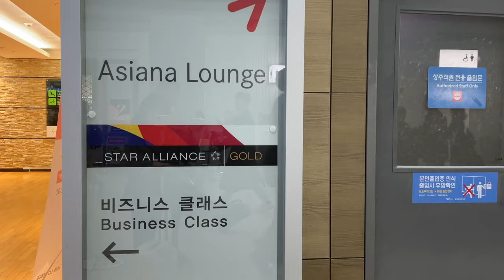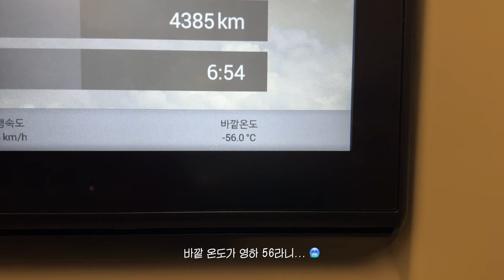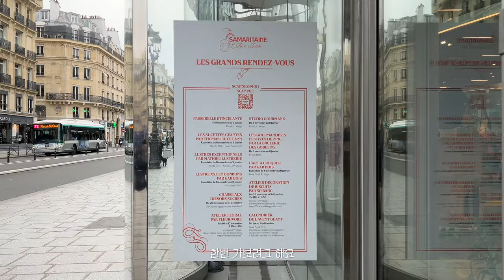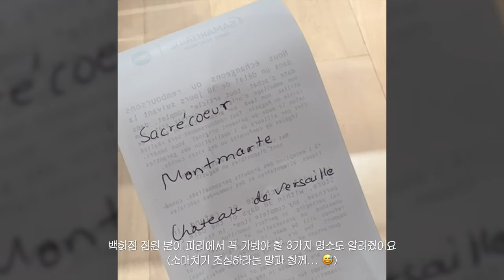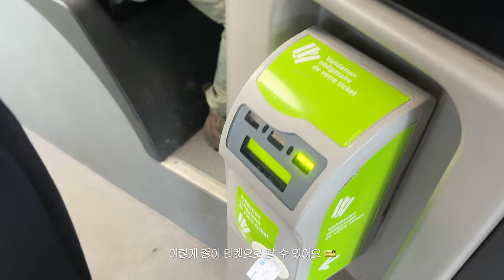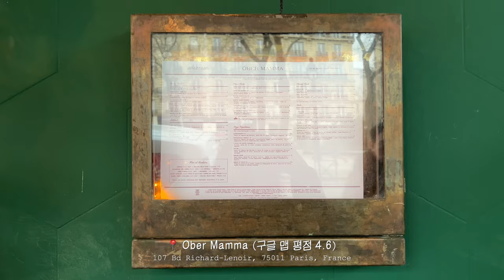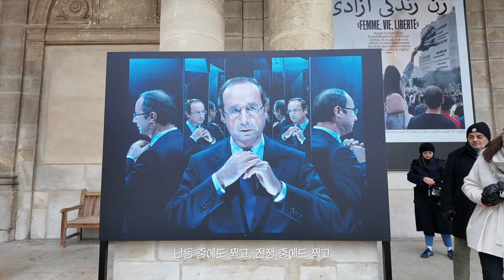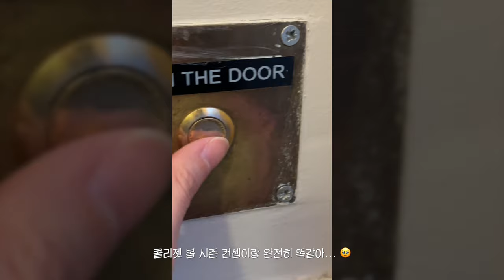파리 패션 탐방 브이로그 part1 🇫🇷 | 빈티지 쇼핑, 파리 에어비앤비, 로컬 맛집, 핫플 추천 | Paris vlog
여러부운~ 안녕하세요! 오랜만에 긴 영상이네요~
저는 1월 초에 프랑스 파리에 다녀 왔습니다!
일주일이 금방 지나가버릴 정도로 너무너무 좋았어요. ❤️
거리 구석구석 구경하는 재미가 아주 쏠쏠하더라구요.
제가 느꼈던 즐거움만큼 여러분도 영상 재미있게 봐주시면 좋겠네요~ 😘

다음 파리 영상도 기대해 주세요~ 🙌

🎉 콜리젯 새해 기념 시즌 오프 이벤트 🎉
HAPPY NEW YEAR 🎁 SEASON OFF

- 할인율 | UP TO ~ 25%
- 사은품 | 콜리젯 블랙 에코백 증정 (선착순 구매 30명)

- 일시 | 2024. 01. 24. (수) ~ 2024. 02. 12. (월)
- 품목 | 2023년 전체 상품

*현재 일부 상품은 사이즈별 1벌씩만 재고가 있습니다.
*품절 상품은 할인 제외되며, 동일 상품 재입고 계획은 없습니다.